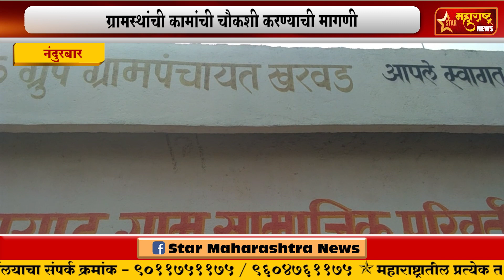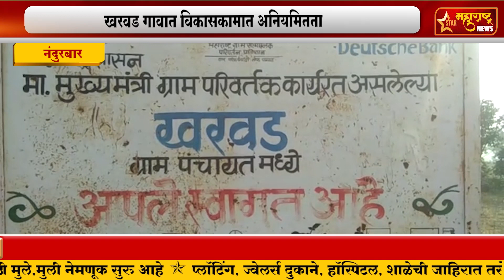नंदुरबार-खरवड गावात विकासकामात अनियमितता